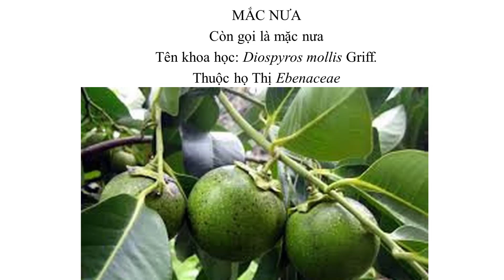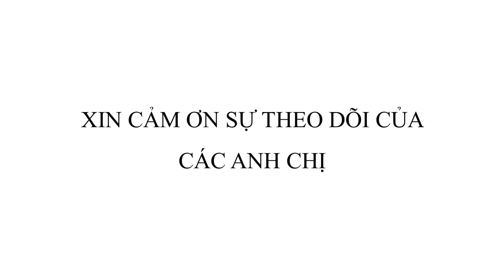Mắc nưa, Diospyros mollis Griff.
Video mô tả cây mắc nưa